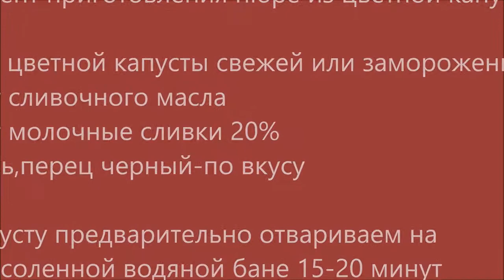Пюре из цветной капусты(Cauliflower puree) НЕЖНЕЕ нежного))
Всего лишь 20 минут времени и нежное пюре из цветной капусты со сливочным вкусом у вас будет на обеденном столе.Замороженная или свежая, подойдёт для пюре любая.Ваши дети будут просить добавки, как правило, детки не любят чувствовать в пище кусочки из капусты и этот способ приготовления простого блюда будет идеальным для них.

Ингредиенты:

Цветная капуста - 1 кг
Молочные сливки 20% - 50 г
Сливочное масло - 50 г
Соль, перец чёрный - по вкусу

Подавать пюре можно с мясом гриль, как было приготовлено в нашем случае или с любым другим мясом, а также рыбой.Это пюре из цветной капусты очень подойдёт людям, соблюдающим диету для похудения.